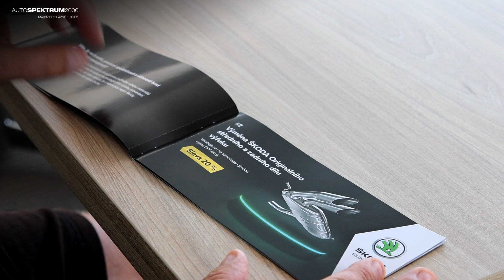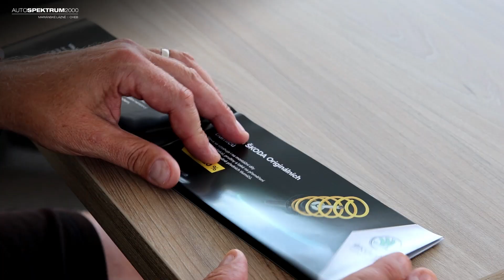Škoda Šeková knížka plní slev - představí vám jí Martin Stránský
Skupina ALGON GROUP se zabývá prodejem automobilů již od roku 1998 a patří mezi nejsilnější prodejce a opravce automobilů na českém trhu.
Samozřejmostí jsou kromě prodeje a servisu nových vozů také kompletní poprodejní služby včetně značkového servisu a prodej a výkup ojetých vozů, včetně komisního prodeje. Naši vyškolení odborníci umí nabídnout velmi zajímavou cenu a zároveň poradit při výběru financování či pojištění vašeho budoucího vozu. Skupina zaměstnává ve svých 12 dealerstvích přes 200 zaměstnanců. Díky silnému ekonomickému zázemí je schopna realizovat kromě prodeje koncovým zákazníkům i velké fleetové obchody pro firmy.